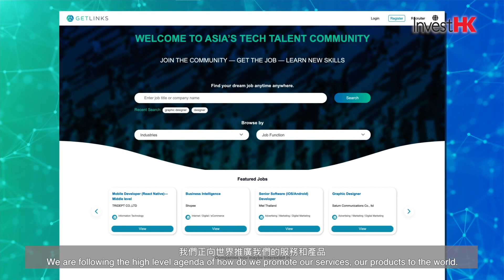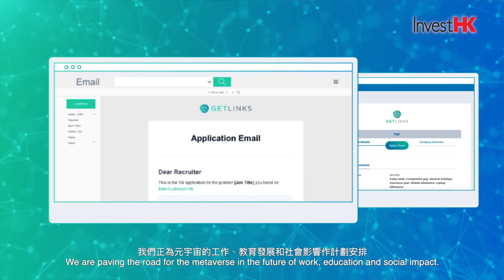Case Study 投資案例: GetLinks